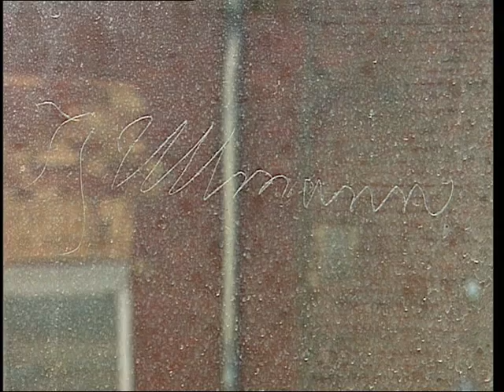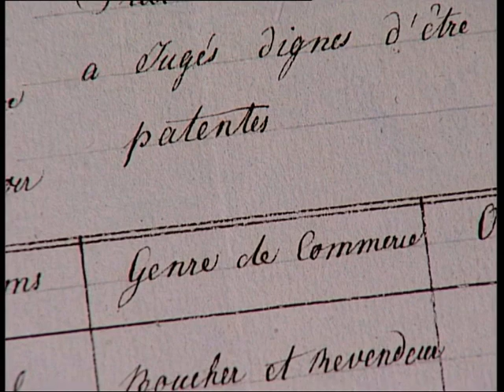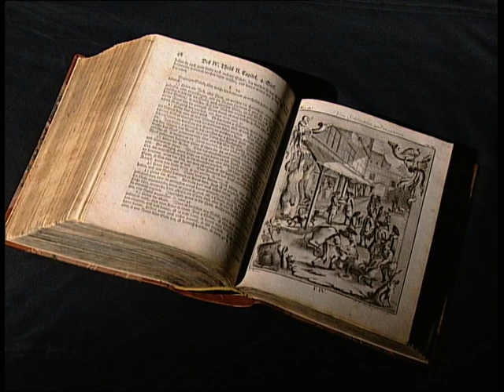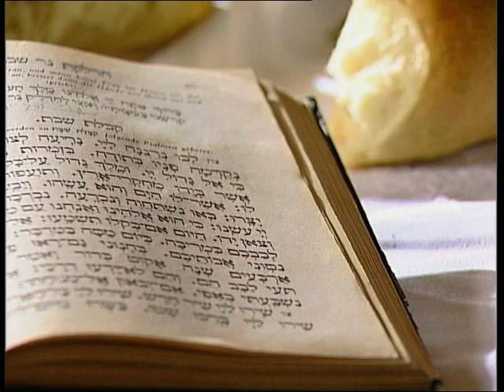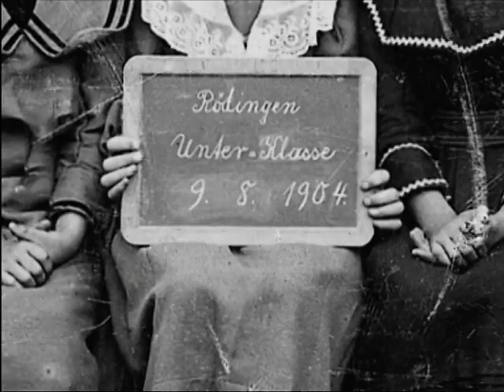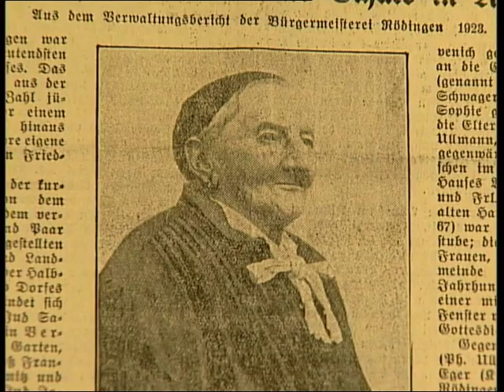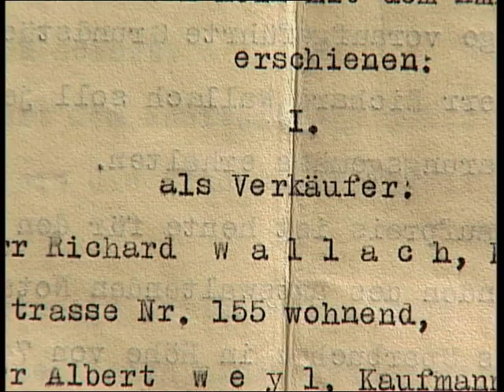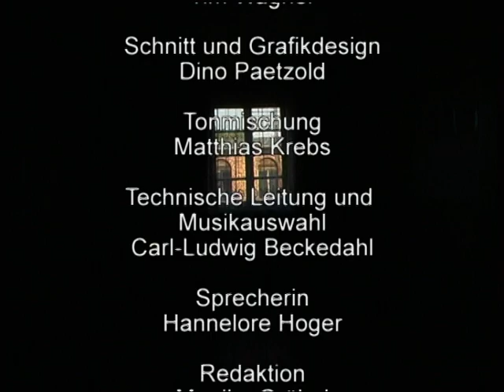Die Tante mit der Synagoge im Hof. Aus dem Leben rheinischer Landjuden.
Düsseldorf 2005
Buch und Regie: Barbara Stupp
Begleitheft und Redaktion: Monika Grübel
26 Minuten

Für Lilli Jaffé und Raya Kohn ist es eine Reise in die Vergangenheit: nach über siebzig Jahren fahren sie das erste Mal wieder nach Rödingen in das Haus ihrer Vorfahren. Als sie Kinder waren, wohnte dort ihre Großtante Sibilla Ullmann: Für Lilli und Raya war sie "die Tante mit der Synagoge im Hof". Denn hinter ihrem Haus stand schon damals verlassen und voller Spinnweben, eine ehemalige Synagoge.

Der Film rekonstruiert die Geschichte der Rödinger Synagoge, die lange Zeit in Vergessenheit geraten war. Anhand von Erinnerungen und Dokumenten erzählt er von dem jüdischen Viehhändler und Synagogenvorsteher Isaak Ullmann, der Synagoge und Wohnhaus 1841 errichten ließ, und von seiner Tochter Sibilla Ullmann, der letzten jüdischen Einwohnerin von Rödingen. Das Schicksal der Ullmanns aus Rödingen wird in dem Film über fünf Generationen begleitet. Es steht exemplarisch für die Geschichte der rheinischen Landjuden vom 18. bis zum 20. Jahrhundert.

Sechsundsechzig Jahre wurde die ehemalige Synagoge zweckentfremdet als Werkstatt genutzt. Sie verfiel, blieb aber weitgehend unverändert. Erst in den letzten Jahren wurde ihre Bedeutung als Kulturdenkmal von überregionalen Interesse erkannt. Der Landschaftsverband Rheinland realisiert zusammen mit vielen Partnern aus der Region in dem geschichtsträchtigen Gebäudeensemble ein neues Kultur- und Begegnungszentrum.